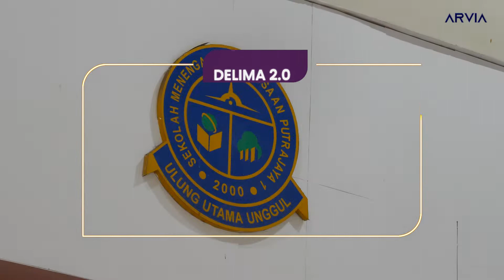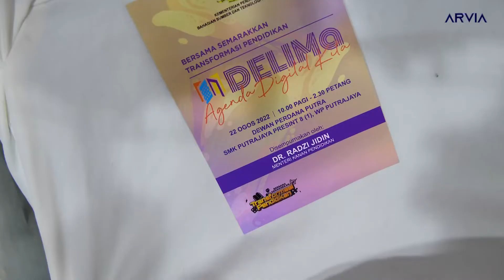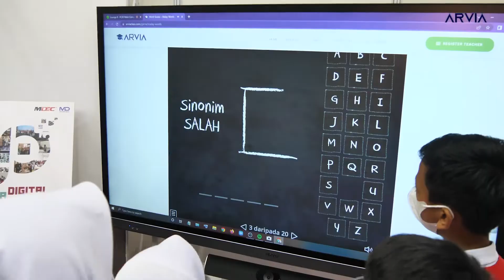Program Transformasi Pendidikan DELIMa : Agenda Digital Kita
About Us
Israk Solutions Sdn. Bhd. is leading Professional Audio-Visual & ICT Solutions in Malaysia with over 10 years of continuous business and experience. Our solutions include Digital Signage,  Videowall, Interactive Kiosk, LED Display, Interactive Smartboard, Video Conferencing, Temperature Scanner, Touchscreen Solutions. Our values are vast industrial experience, unmatched customer service and the pursuit of innovation. We guarantee the highest quality outcome to elevate your business. You can count on us to make your concepts fly off the screen!

Visit Our Showroom:
Israk Solutions Sdn. Bhd: No. 20, Jalan BP 6/13, Bandar Bukit Puchong, 47120, Puchong, Selangor